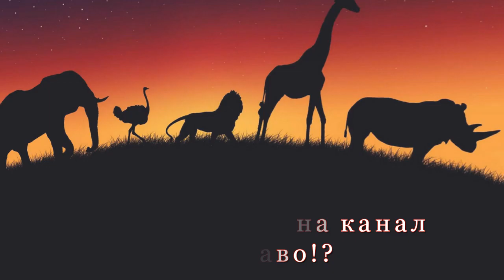10 дивовижних фактів про плямисту гієну. Цікаві дані про хижих ссавців із підряду котовидні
Гієни є представниками сімейства хижих ссавців з підряду кішкоподібних. Цікавий факт: якщо раніше цих тварин вважали родичами собак, то нещодавно вчені дійшли висновку, що така класифікація неправильна і приєднали їх до сімейства котячих та віверрових.
До сімейства гієн належать такі види, як земляний вовк, смугаста, плямиста та бура гієна. Всі ці види мешкають на африканському континенті, а смугаста гієна – ще й на території Азії (переважно живуть у степах, напівпустелях та саванах, а буру можна побачити недалеко від узбережжя).
Зовні гієни схожі на страшних безпородних собак із короткою товстою головою, загостреною мордою. Щелепи цих тварин здатні створювати найсильніший тиск серед усіх ссавців – 70 кг/см2 (вони є єдиними хижаками у світі, які можуть зубами подрібнити великі кістки практично всіх тварин, крім слонів). Лапи гієни мають криві та короткі, при цьому задні набагато коротші за передні, що створює враження, ніби тварина присідає.
Існує думка, що дружня поведінка здатна набагато швидше завоювати жіноче серце, ніж демонстрація сили. Самець гієни розуміє це краще, ніж будь-яка інша тварина: оскільки у зграї саме самки займають домінантне становище, саме їм належить вирішувати, з ким їм належить бути – і вони обирають найкращих.
А самцю, що перебуває на нижчому ієрархічному ступені, залишається лише чекати – комусь місяці, а комусь і роки. Якщо пощастить, і він зможе дочекатися прихильності самки, бажано ватажка зграї, то підвищиться і його статус, і він стане лідером серед собі подібних.
Тому, коли самка гієни проходить повз, він шанобливо поступається їй дорогою, опускаючи голову на знак покірності і притискаючи вуха, а якщо помітить, що вона роздратована, швидше відійде подалі.
Рідко які тварини викликають у людей таку ворожість, як гієни – ні їхній зовнішній вигляд, ні дика поведінка під час полювання на позитивні емоції нікого не налаштовують. Довгий час їх вважали одними з найтаємничіших і маловивчених створінь цього світу, а тому про них ходили найнеймовірніші чутки, в які, як не дивно, вірили навіть найрозумніші люди.
Наприклад, корінні жителі Африки, дивлячись на наполегливість та ентузіазм, з яким ці тварини розривали могили, були переконані, що гієни пов'язані зі злими духами, а є перевертнями. Араби, вбиваючи цю тварину, закопували її голову якнайглибше в пісок, щоб вона не повернулася і не помстилася за своє вбивство.